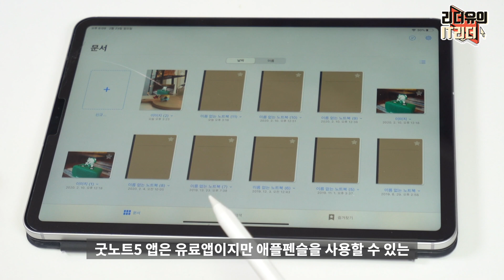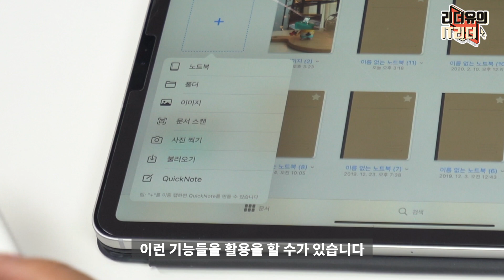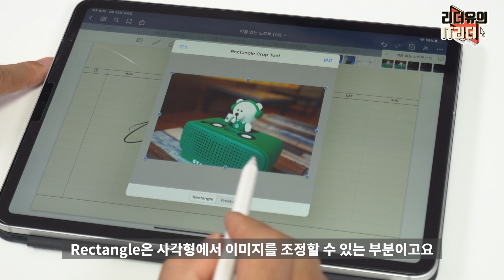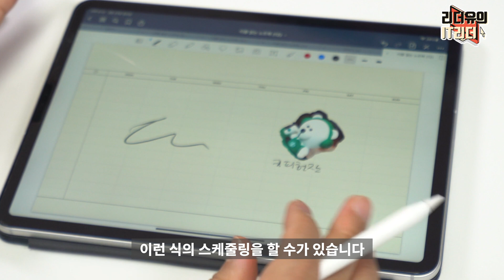쉬우니까 아이패드, 애플펜슬 꿀팁! 굿노트5 이미지 잘라내기 배우기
쉬우니까 아이패드 캠페인에서 나온 굿노트5 이미지 잘라내기 내용을 쉽게 정리해 봤습니다. 따라해 보시고 잘 활용해 보세요.